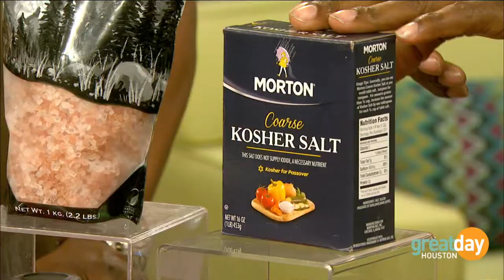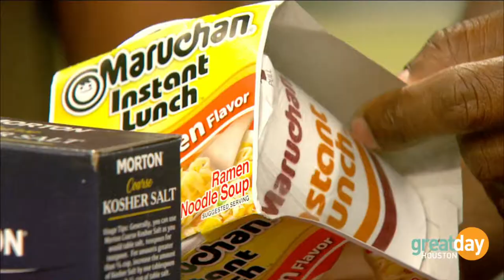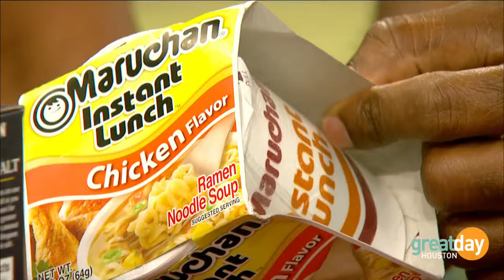Balancing Sodium Content - Dr. Ian Smith Show (2/7)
Celebrity and best-selling author, Dr. Ian Smith shows you how to reduce your salt intake.